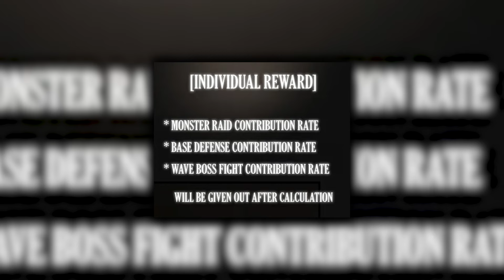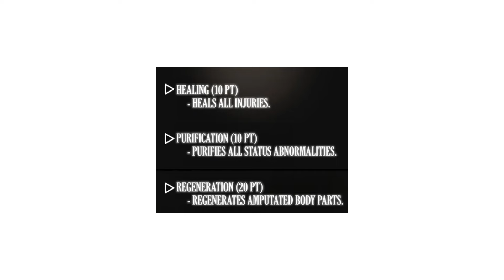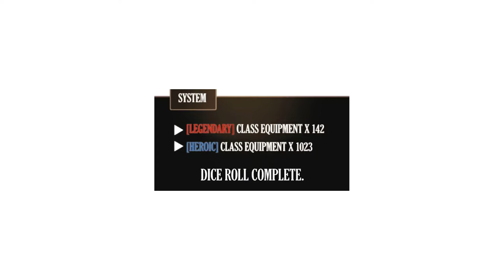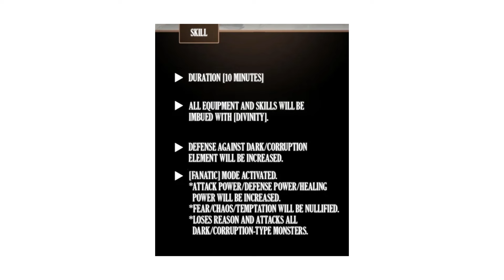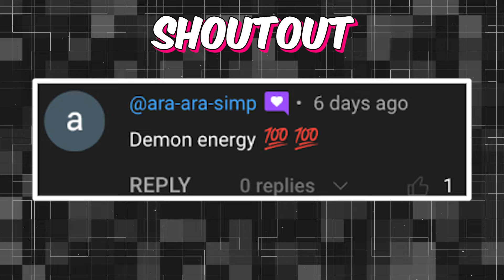After Being SUMMONED To Play DEATH GAME He Monopolized Points Then Used It To Become The Strongest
Name: God’s Gambit